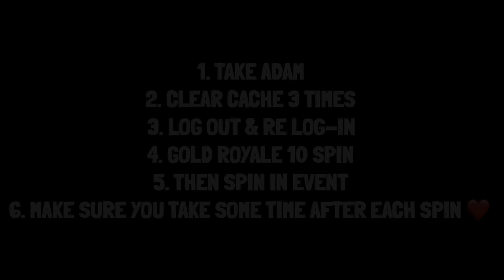NEW BUNNY ROYALE SPIN WORKING TRICK 😍 I GOT BUNNY WARRIOR BUNDLE 🤩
HELLO FAMILY ❤❤❤
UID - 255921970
INgame name- DEVIL X GOD ?

1.Garena Free Fire Indonesia Live
2.Garena Free Fire Brazil Live
3.Garena Free Fire Brasil Live
4.Garena Free Fire India Live
5.Garena Free Fire Singapore Live
6.Garena Free Fire Thailand LIVE

⏰Timecode ⏰